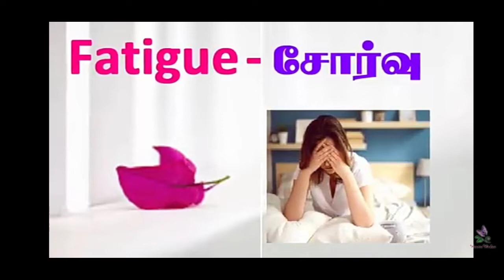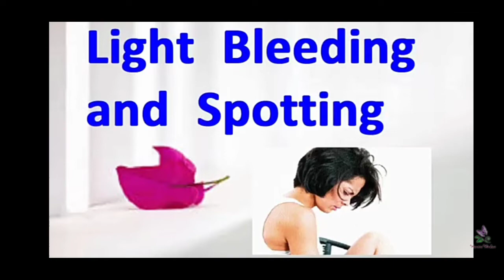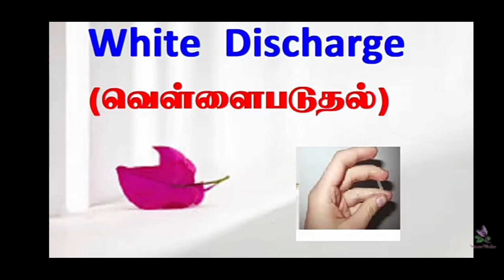Pregnancy symptoms - Pregnancy symptoms in Tamil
20 pregnancy symptoms in Tamil

Early pregnancy symptoms in Tamil
pregnancy care
pregnancy women's health tips in Tamil